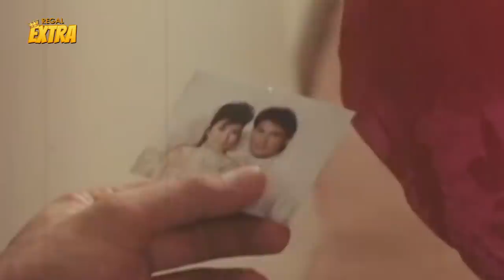SERIOUS! Lorna Tolentino may payo kay Alice Dixson | Nagbabagang Luha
Movie Released Date:
1988

Movie Genre:
Drama

Movie Director:
Ishmael Bernal

Movie Cast:
Lorna Tolentino (Maita), Gabby Concepcion (Alex), Richard Gomez (Bien), Alice Dixson (Cielo)